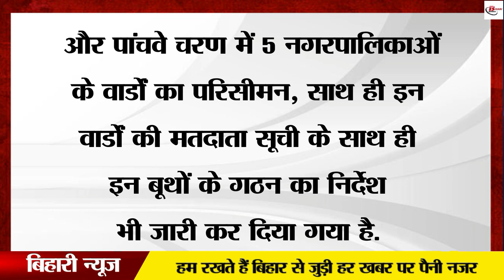नगर निगम चुनाव में आरक्षण को लेकर जारी हुआ बड़ा अपडेट, यहां देखें